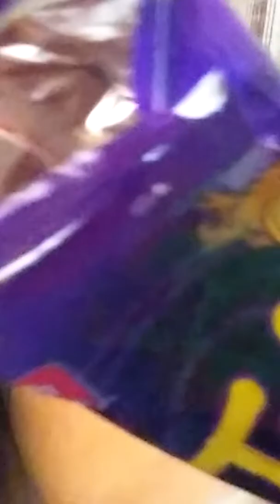La segunda parte de el reto de las papas picantes